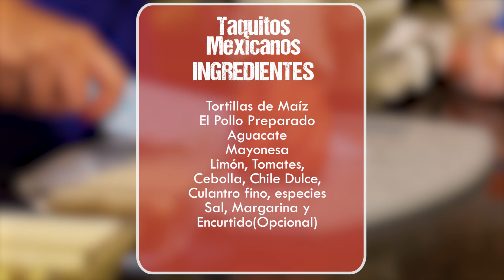Cocinando con Supermercado El Éxito - Taquitos Mexicanos